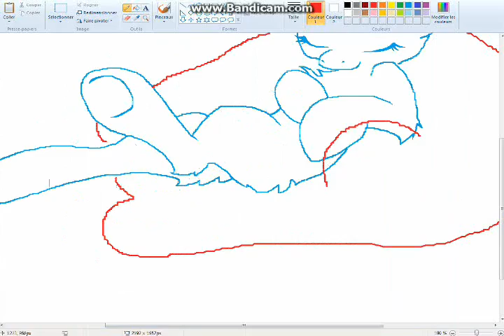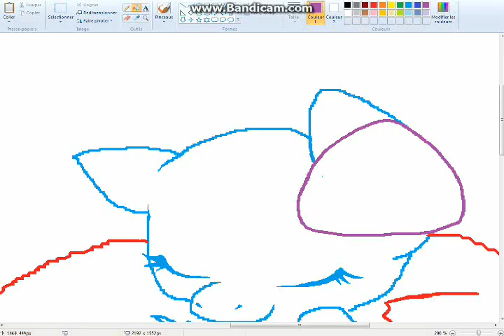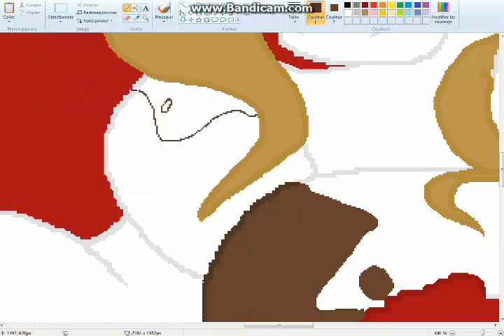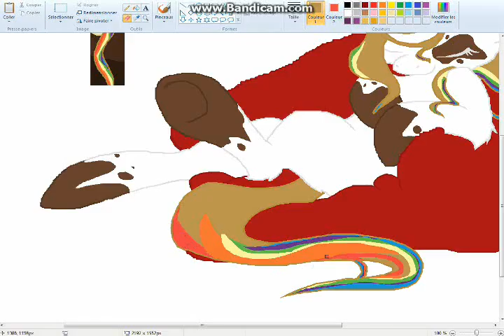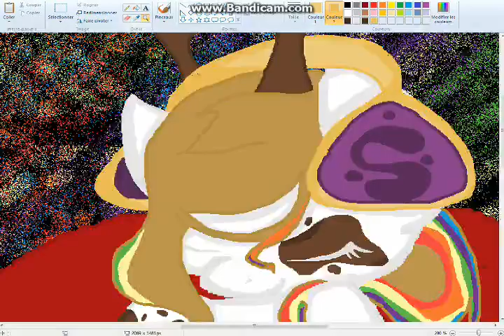(ART TRADE) Art trade with Snerdsister - Ponysona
I everypony! This is my first art trade that I do with Snerdsister, I hope you guys like it!

By the way, the fanfiction is going well, just a few draw and the episode one will be done!